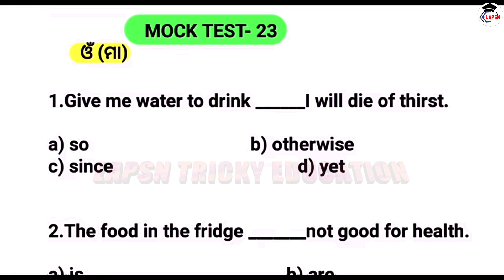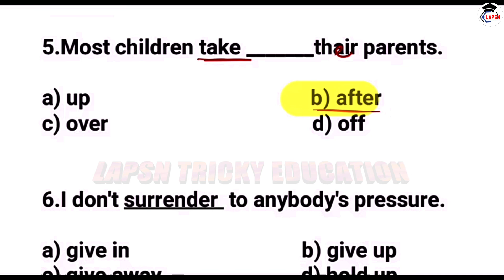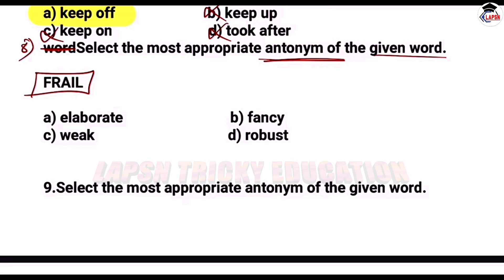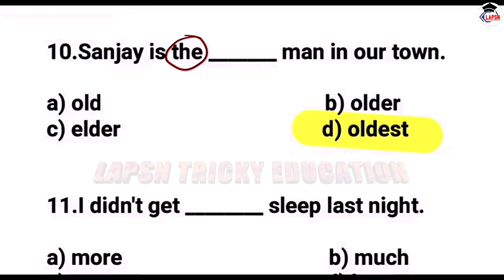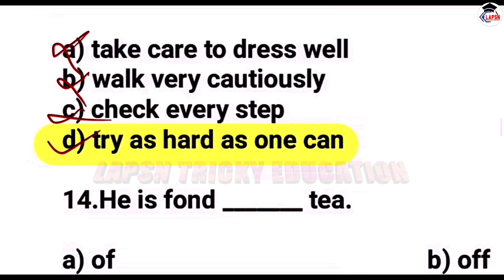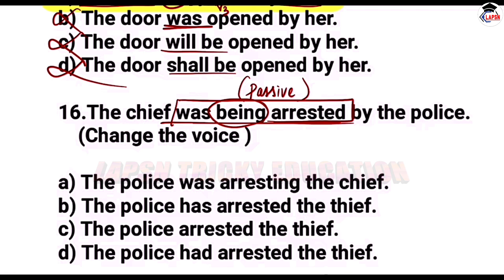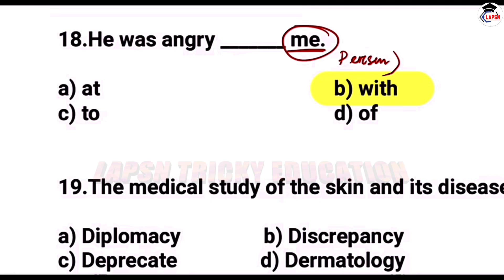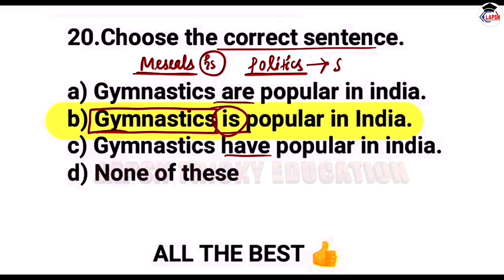Mock Test- 23 / ENGLISH Grammar | RI,ARI,AMIN,SI,SFS ଓଡିଶା ର ଯେତେ ସବୁ exam ପାଇଁ very important class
odisha pollce question 2023
english practice set for OSSC RI
english practice set for Odisha Exam
english practice set for OSSSC Exam 2023
english practice set for SI 2023
english practice set for competitive exams
english practice set for jt
english practice set for otet
english practice set for rst 2023
english practice set for chsl
English practice set for cgl
odisha police constable syllabus 2023
odisha police constable english grammar 2023
odisha police english grammar class
odisha police english grammar syllabus
osssc english question
odisha police english grammar question 2023
chinmaya panda odia grammar
odisha police english grammar chinmay sir
english grammar chinmay sir
odisha police english grammar marathon
odisha police english grammar mock test
odisha police english question
odisha police answer key 2023
english grammar RI 2023
english grammar practice set odisha police
english grammar practice set
english grammar practice set for competitive exams
english grammar practice set book
english grammar practice set by nisha sharma
english grammar practice set utkarsh classes
english grammar practice set for class 10
english grammar practice set for ssc cgl
english grammar practice set 1
english grammar practice set for peo
english grammar practice set for tgt
english grammar practice set kvs